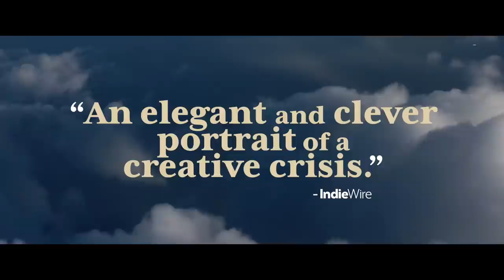Sibyl Trailer #1 (2020) | Movieclips Indie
Check out the new trailer for Sibyl starring Virginie Efira!

US Release Date: September 11, 2020
Starring: Virginie Efira, Adèle Exarchopoulos, Gaspard Ulliel
Directed By: Justine Triet
Synopsis: A jaded psychotherapist returns to her first passion of becoming a writer.